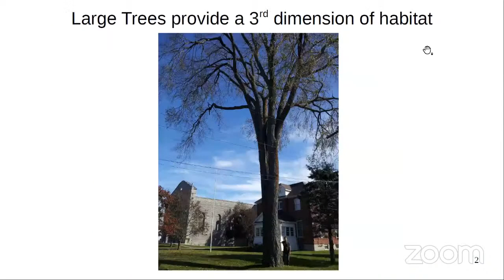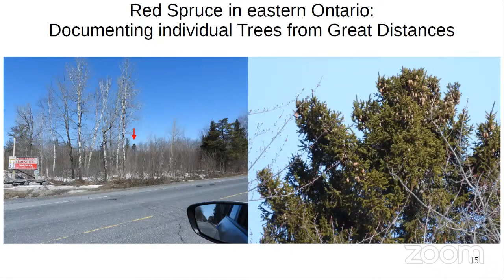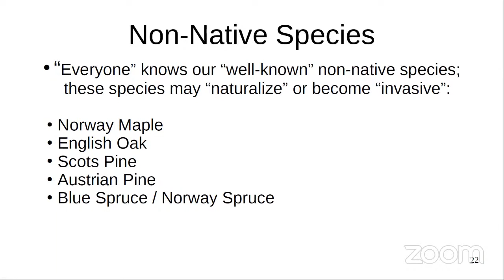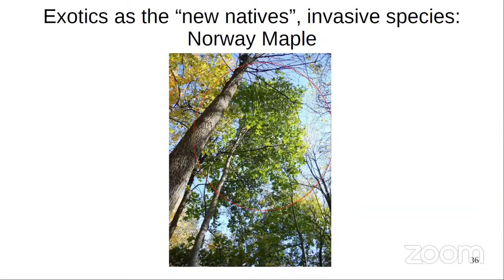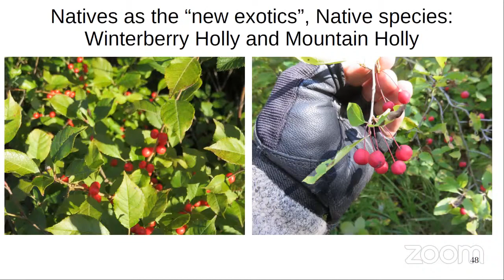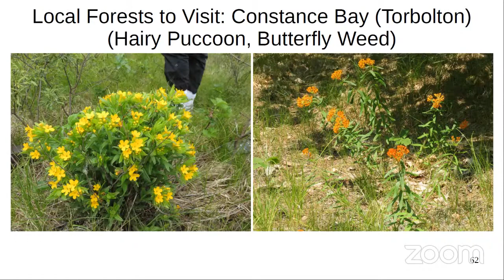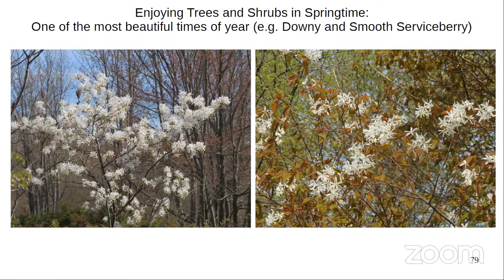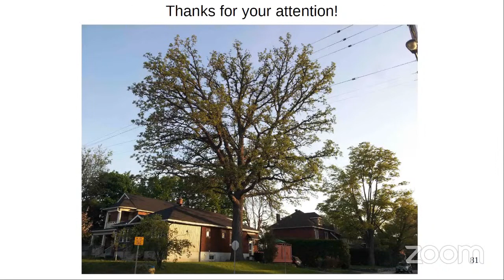OHS April Meeting - Owen Clarkin